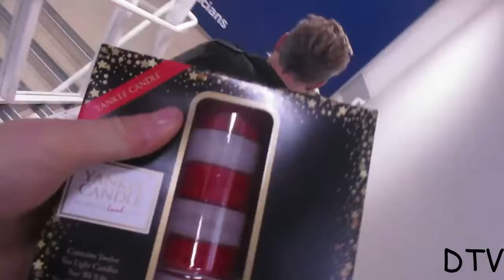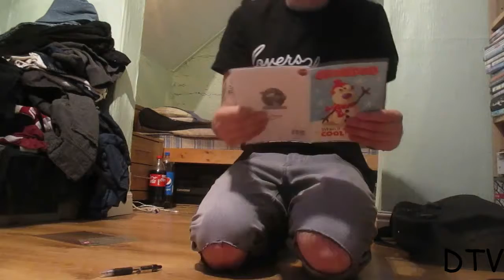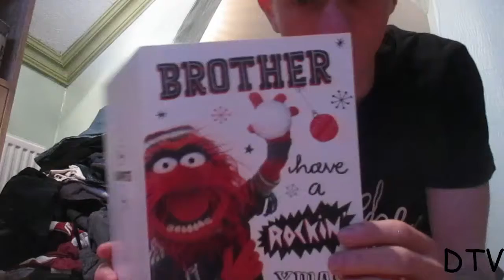CHRISTMAS SPECTACLE (VLOG 145)